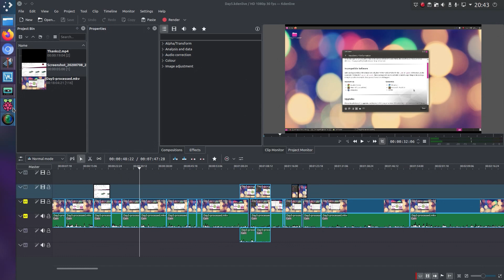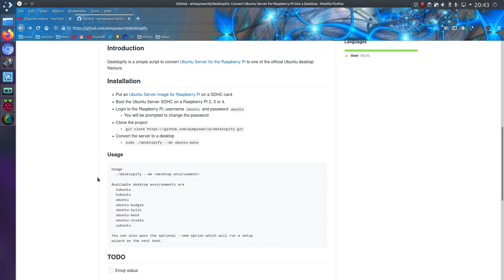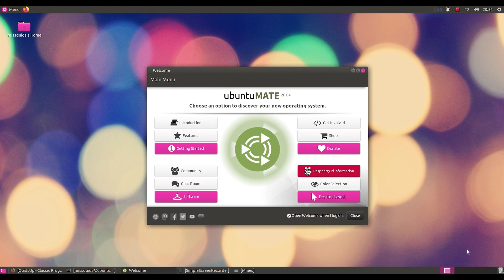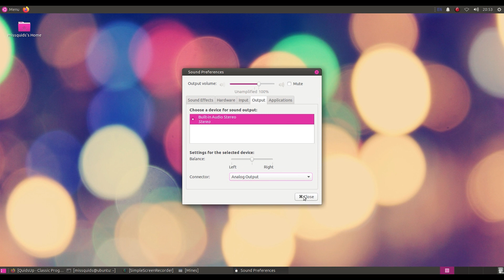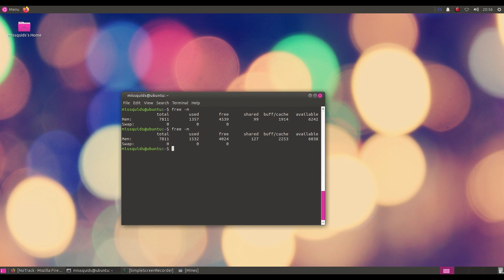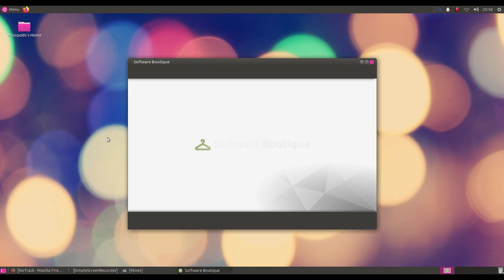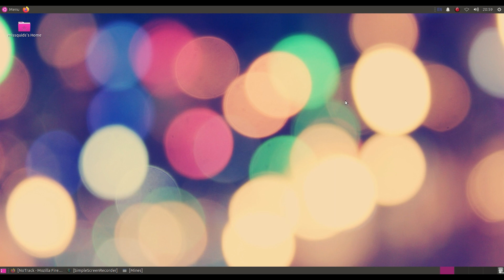Week of Raspberry Pi 4 as a Desktop PC – Day 5 UbuntuMATE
UbuntuMATE 20.04 has transformed the Pi 4 into a usable desktop computer. Performance is reasonable and there are plenty of easy options for customisation.
UbuntuMATE 20.04 is not officially released yet, so we had to build it from an Ubuntu Server 20.04 image.